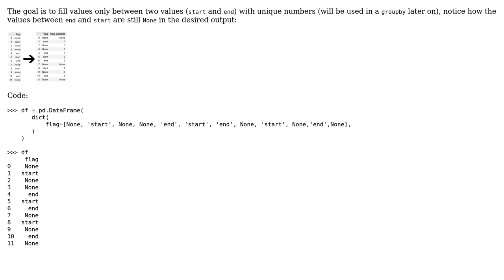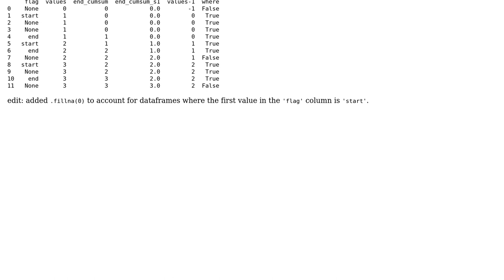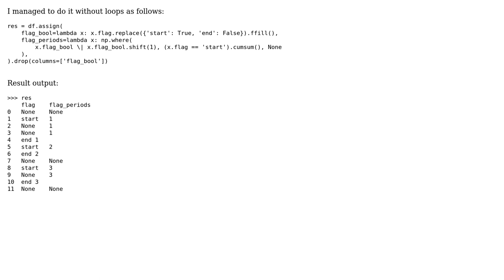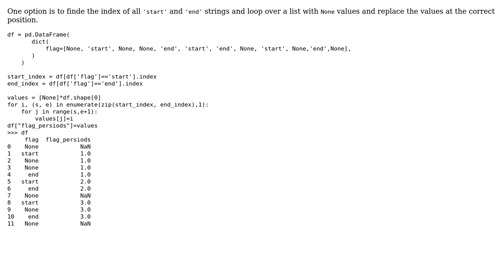Identify and count segments between a start and an end marker (4 Solutions!!)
Identify and count segments between a start and an end marker

With thanks & praise to God, and with thanks to the many people who have made this project possible! | Content (except music & images) licensed under CC BY-SA | Music | Images & others | With thanks to user user16993219 user timgeb user mosc9575 user Gregory and the Stack Exchange Network Trademarks are property of their respective owners. You are responsible for your own actions.